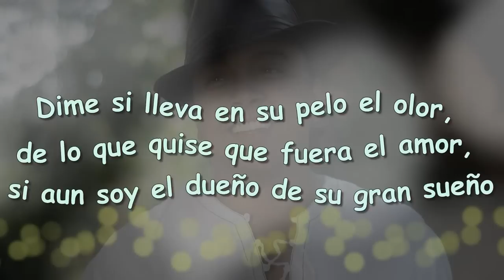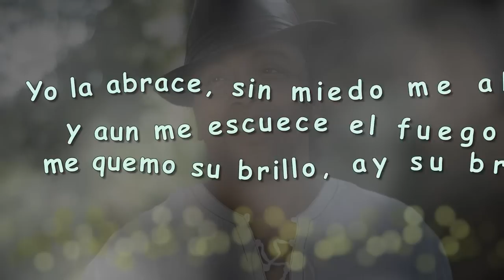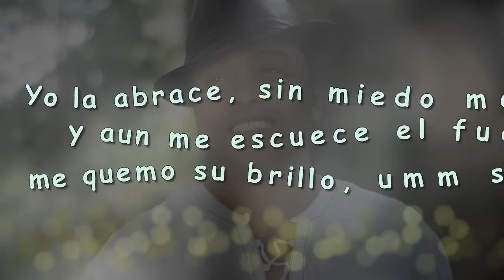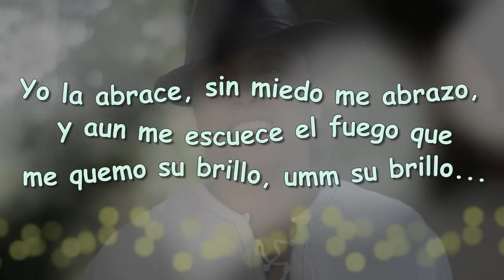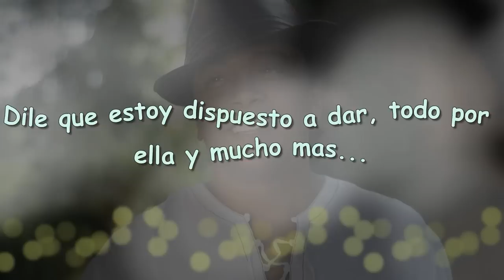Si algun dia la ves (Bachata) - Sergio Vargas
Si algun dia la ves, bachata con letra... la subo porque no la encontraba en bachata y es un temazooo. ;-)